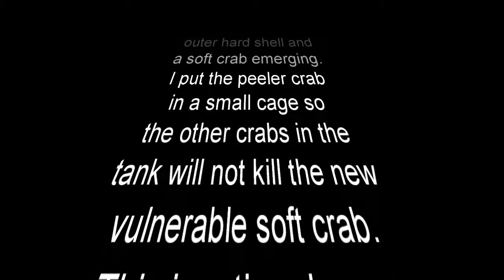Blue Crab Shedding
A video of a Blue Crab shedding his outer shell to become a soft shell crab.